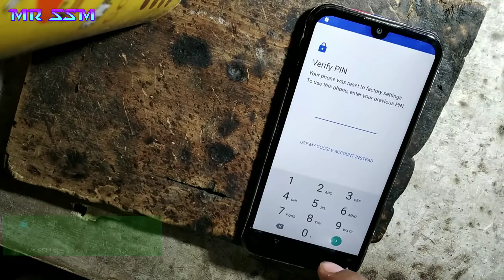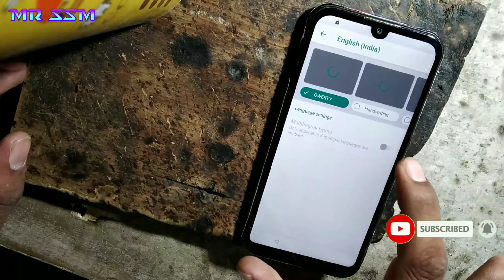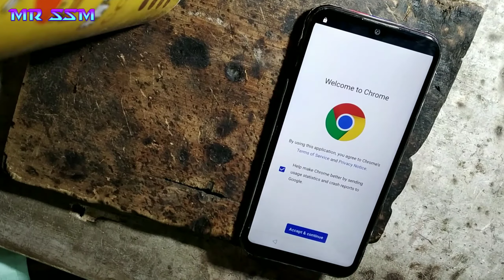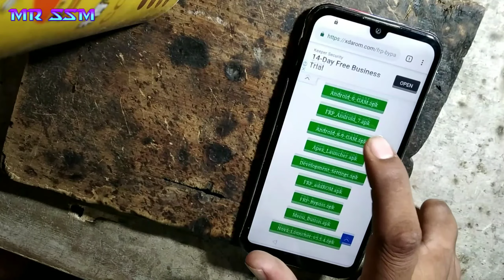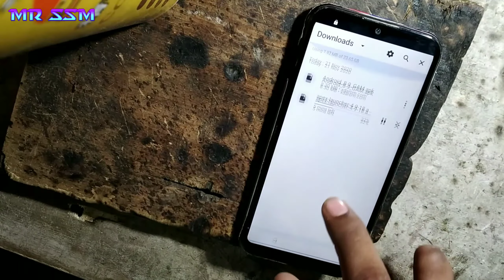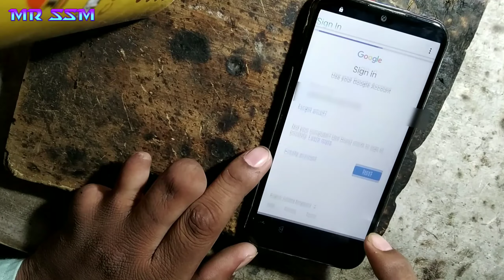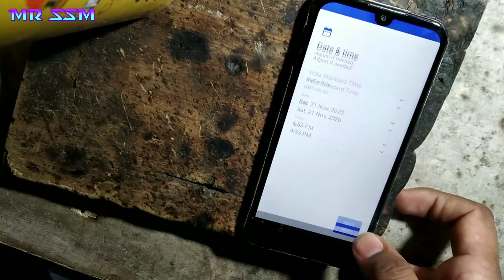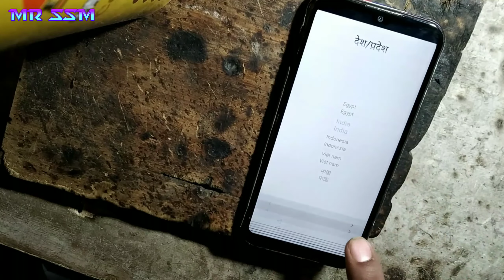coolpad cool 3 frp bypass | coolpad 1804 frp unlock new 2021 method | No PC No OTG | Mr. SSM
दोस्तों प्लीज subscribe कर लो अभी इस चैनल को | और बन जाओ हमारी फैमिली का हिस्सा | क्या आपको पता है अगर 1 भी  फैमिली मेम्बर (subscriber) बढता है तो दिल को कितना सुकून मिलता है|

                                               please🙏🙏🙏🙏

Note:-  this video only for education purpose
यह विडियो सिर्फ शिक्षा(education)के उद्देश्य से बनाई गई है
और जो फोन हमने इस्तेमाल किया है वो हमारा खुद का ही है।
तो दोस्तों आप भी इस trick का इस्तेमाल सिर्फ अपने ही फोन
पर करे। अगर किसी और के फोन पर इस्तेमाल कर रहे हैं तो।
पहले फोन मालिक की इजाजत ले।
बिना इजाजत के किसी के फोन पर इस प्रकार की  tricks का इस्तेमाल करना कानूनन अपराध है
                                                                   Mr. SSM

dosto aaj ke video m humne aapko bataaya hai coolpad cool 3 frp bypass ke baare m. is phone m humne 3-4 tricks ka istemaal humne karke aapko dikhaya hai to aap bhi is video ki madad se apne phone ko unlock kar sakte hai.

to dosto video ko end tak jaroor dekhein.

                                       DHANYAVAAD🙏🙏🙏

coolpad cool 3 frp bypass | coolpad all model frp unlock new 2021 method | No PC No OTG | Mr. SSM

👌👌     by     NCS     music     👌👌

best smartphone Link's 👇👇👇👇👇

REDMI NOTE 8 PRO blue 6/64
VIVO U20 blue 4/64
REDMI NOTE 8 white 4/64
SAMSUNG M10s blue 3/32
REDMI NOTE 8 black 4/64
REALME 5s purple 4/128

I am a mobile repair and mobile accessories shop owner. new mobile sale and service work on my mobile shop. I am from  uttar pradesh. INDIA🇮🇳.                           please support

                                                          Mr. SSM